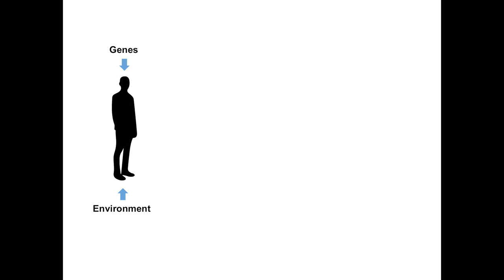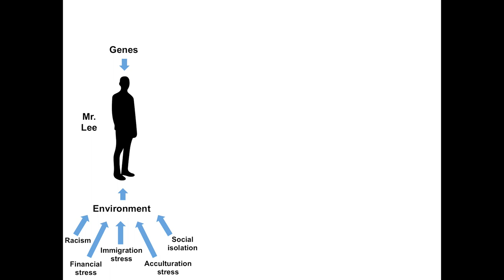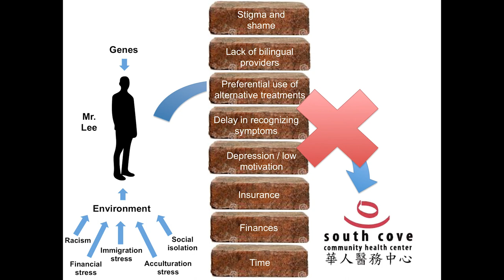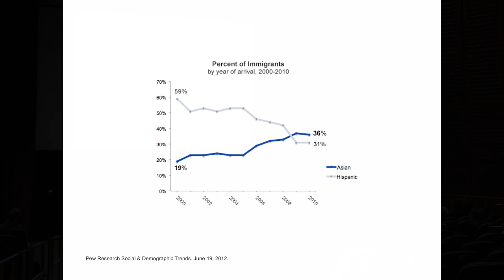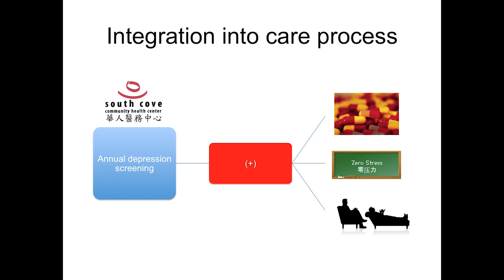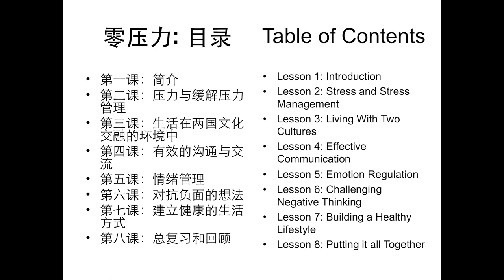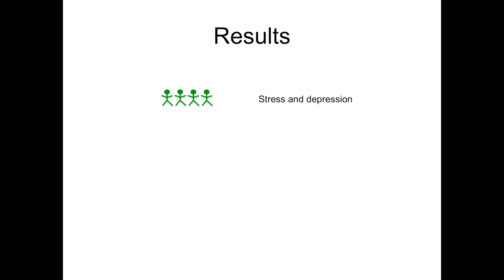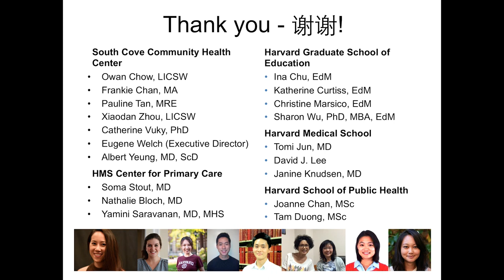Innovative Approaches to Addressing the Mental Health Crisis Among Chinese Immigrants Justin Chen